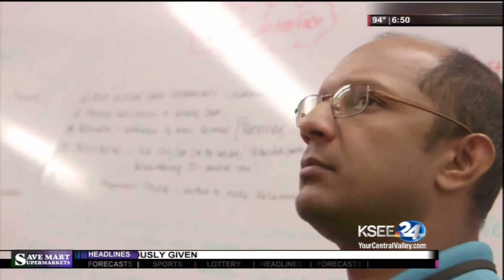The Work that the Fresno County Office of Education's IT Department does.